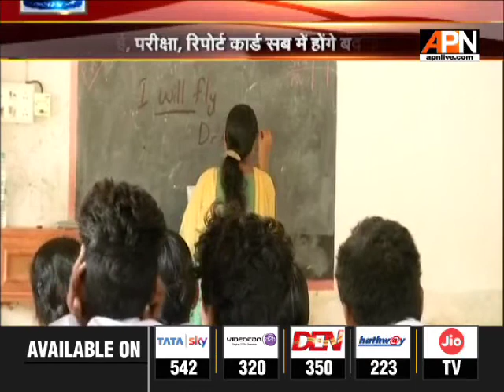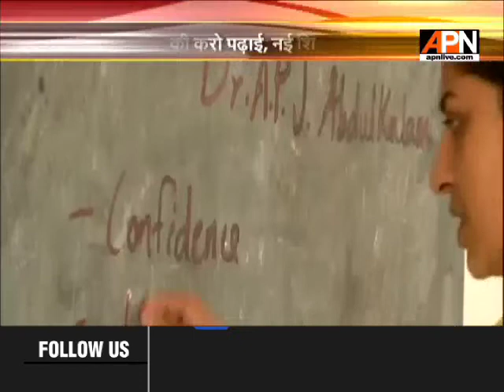New Education Policy 2020: क्या शिक्षा में होगा सुधार ? देखें ये खास चर्चा APNLoktantra 30/07/2020